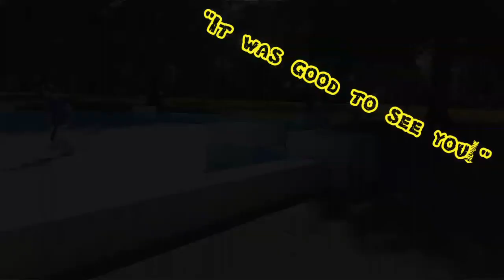Parkour Meetup St. Louis 9-2-17 Ofallon Park north city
An historic place with lots to do. Big cool playground, exercise stations close by along a paved path, and the abandoned boat house and fountain.